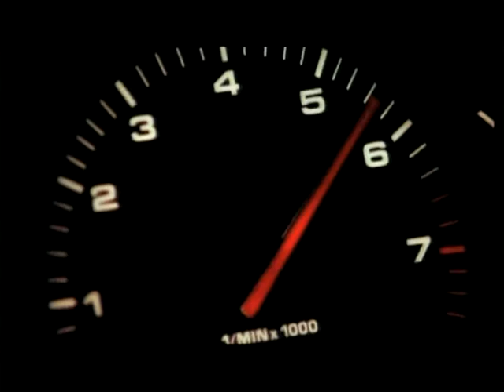'The Porsche Way' - Trailer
- Porsche AG presents its entire history 'in motion' in a 2 ½ hour film entitled 'The Porsche Way', from the early years up to the present day on DVD. Starting with the lifetime achievements of Ferdinand and Ferry Porsche, the film focuses in eight chapters on the development of the famous sports car manufacturer, proceeding from one decade to the next. The DVD is based on the Archives Collection with more than 5,000 hours of footage and takes impressive scenes from the history of the Company, the products and motorsport, featuring numerous film extracts never seen before. The DVD is available from the Porsche Museum Shop in German and English. Available video includes a trailer of 'The Porsche Way'.